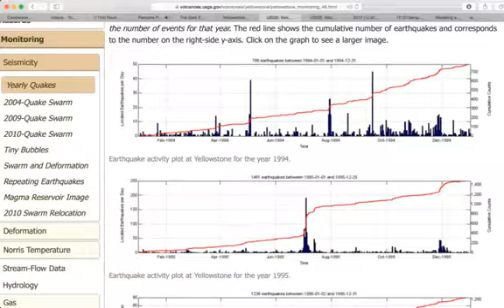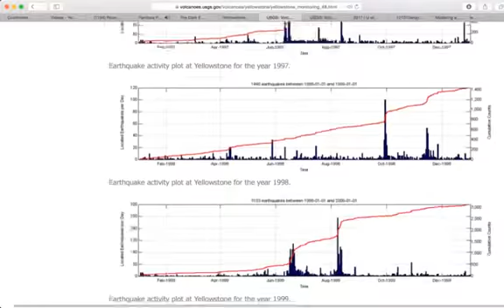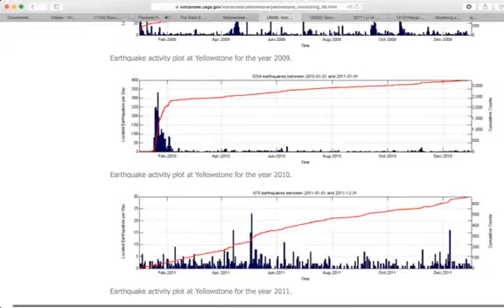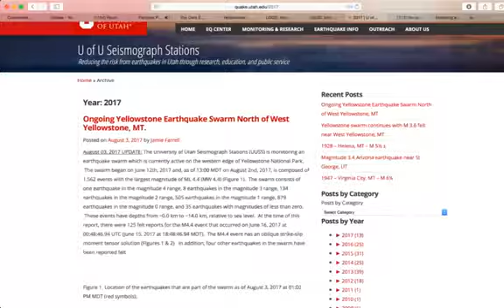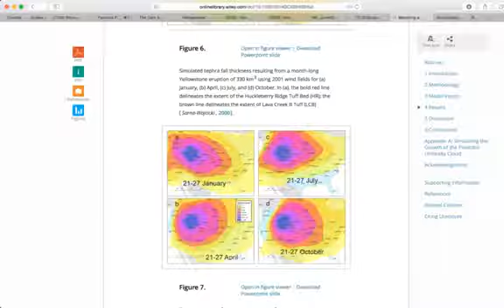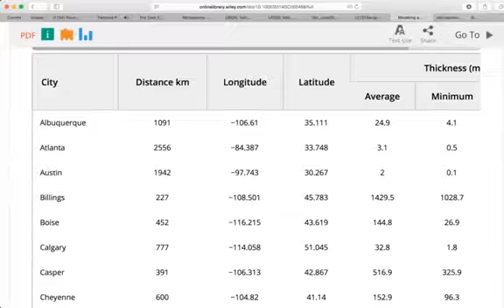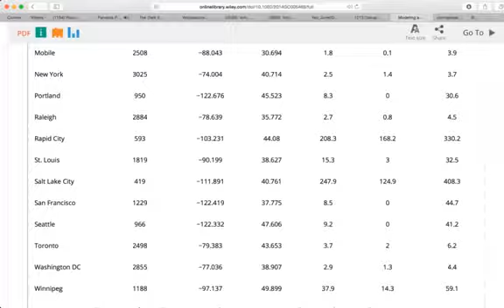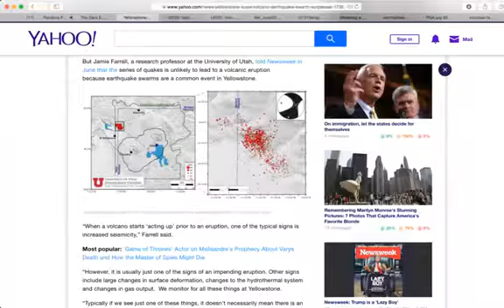RED ALERT yellowstone freaking out 08 08 2017 cluster of EQ's yearly levels in one month Ash Dist